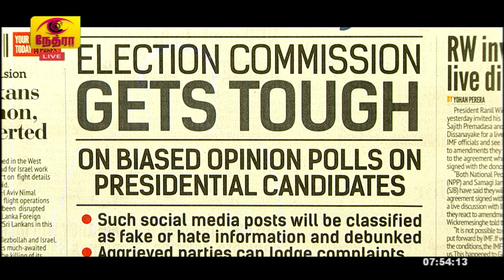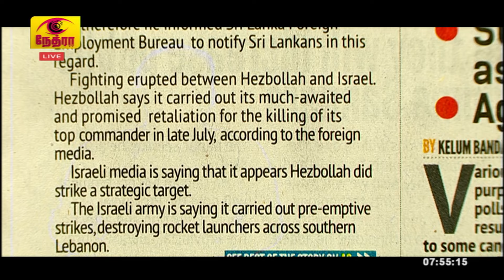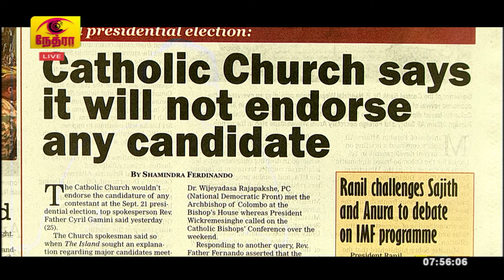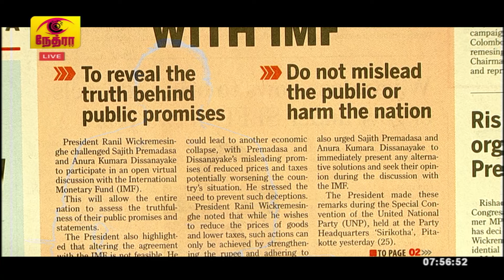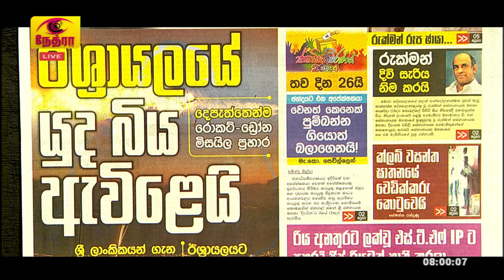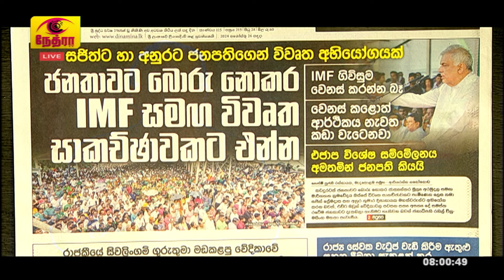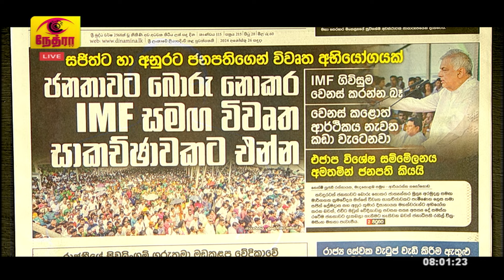நாளேடுகளில் இன்று | Tamil Newspapers in brief - part 02 | Rupavahini News